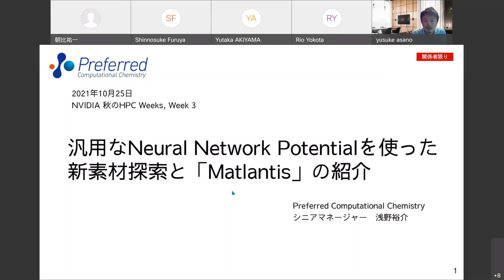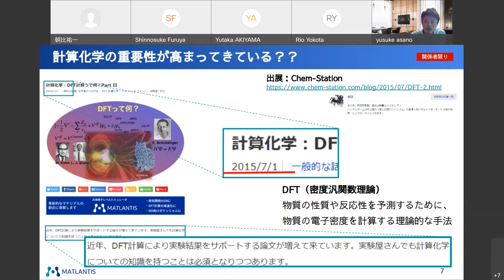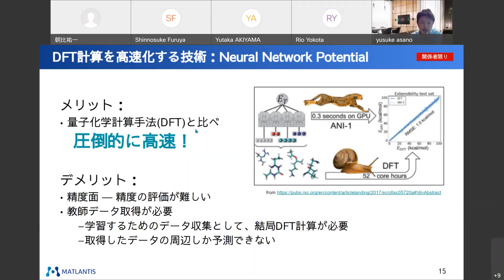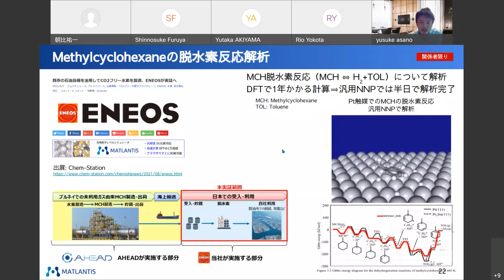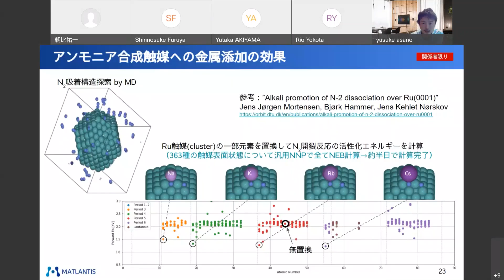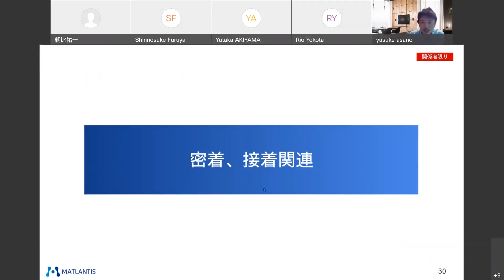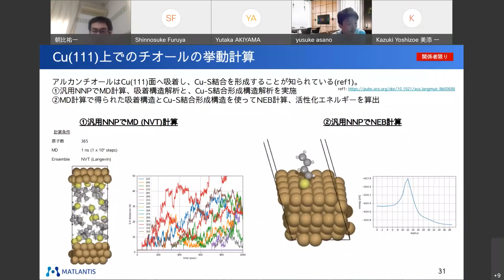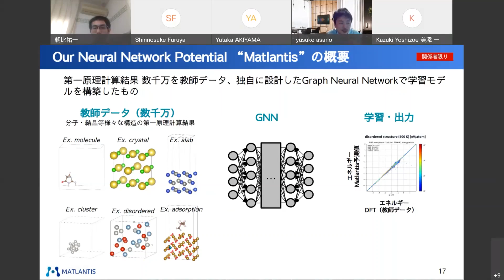NVIDIA 秋のHPC Weeks (Week 3)：浅野裕介「汎用的なNeural Network Potentialを使った新素材探索とMatlantisの紹介」_20211025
NVIDIA 秋のHPC Weeksでの浅野裕介 (Preferred Computational Chemistry 技術営業部 シニアマネージャー)の講演です。
【概要】触媒や材料の設計において重要性が高まっている量子化学計算を高速化する技術としてNeural Network Potential (NNP)があります。Preferred NetworksとENEOSは、これまでにない汎用的なNNPを開発し、それを用いたクラウドサービス「Matlantis」を合弁会社PFCCにて提供しています。本講演ではMatlantisの技術紹介と、材料設計への応用事例を紹介しています。
0:27 汎用的なNeural Network Potentialを使った新素材探索とMatlantisの紹介
31:29 質疑応答